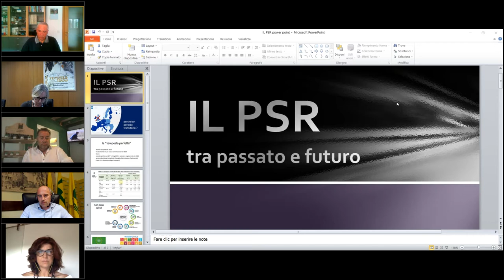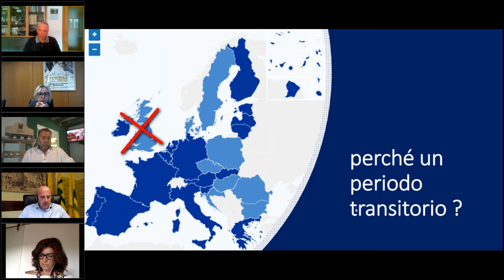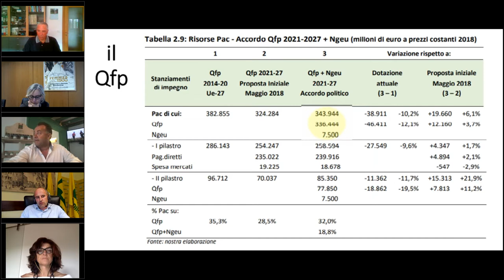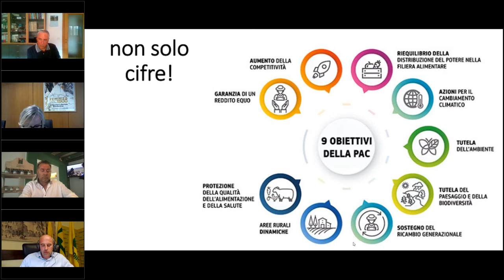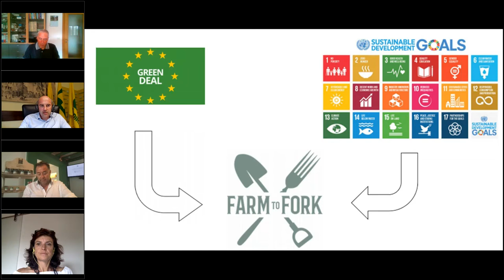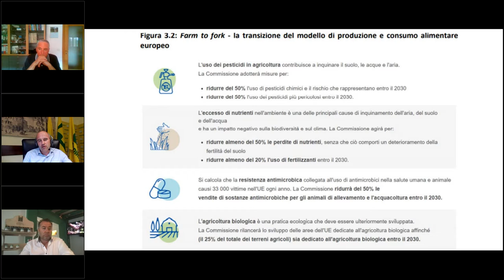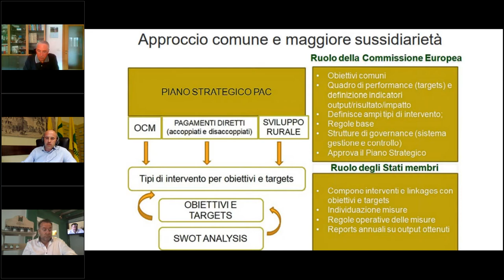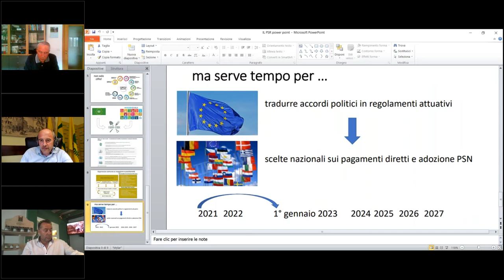Innovazione e opportunità nel settore agricolo. Dialogo sul nuovo PSR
PMI Smart Desk 8/9
Relatore: Antonio Bertolla (Coldiretti Pordenone) e Cesare Bertoia (Azienda Agricola Bertoia)

PMI Smart Desk - L'innovazione per andare oltre. Ciclo di webinar (in)formativi gratuiti dedicati alle imprese (3 giugno - 1 luglio 2021)